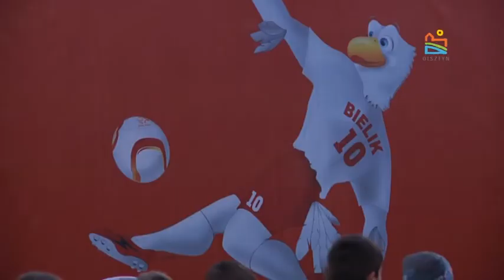Akademia Młodych Orłów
Akademia Młodych Orłów w Olsztynie